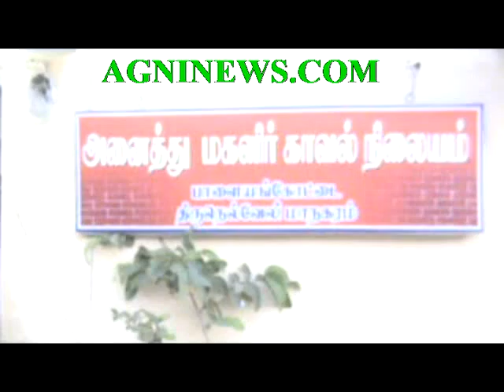TIRUNELVELLI.. CHILD ROBBED CAUGHT ON CCTV CAMERA , WOMAN ARRESTED.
ARRESTED.